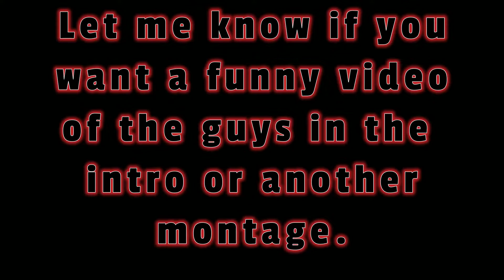Valorant Montage #6 by Tony K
If you want more gaming videos from me let me know!